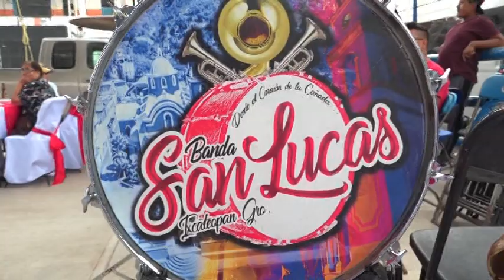Boda De Arcedelia Y Audiel Parte 11